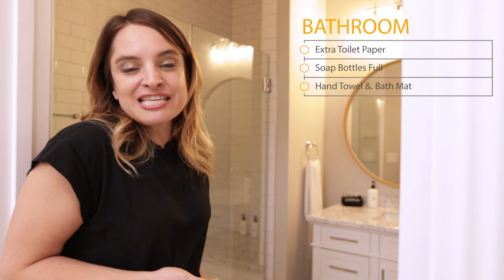How To Create An Airbnb Audit - Inspector Checklist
Don’t leave money on the table, go pet-friendly!

We believe that you need more than just a cleaning team to successfully run your Airbnb hosting business!

You NEED to hire and Airbnb Inspector for you properties!

Sarah & Annette break down where to separate the roles of the cleaning team and your inspector.

They walk you through their Airbnb and show you just want their 'Inspectors' look for after the cleaning team is done and before guest arrival.

If you have any questions, suggestions or ideas drop them in the comments below! Your feedback will help us create the most beneficial content for you in your hosting journey. We're here for you, let us know!